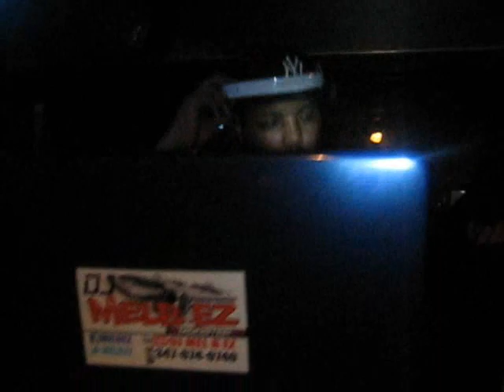Dj Mel B Ez Will Traxx Boogie Black at Uptown Perks Harlem NY Read this video's description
Dj Mel B Ez, Will Traxx & Boogie Black @ Uptown Perks Harlem NY on 6-6-2012  Video Done By TaiMang P Hu$tle